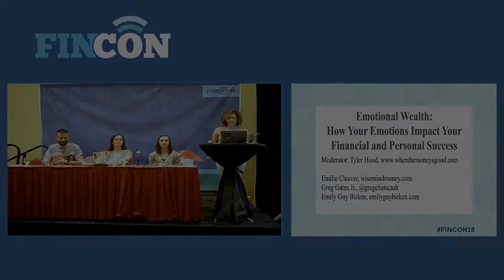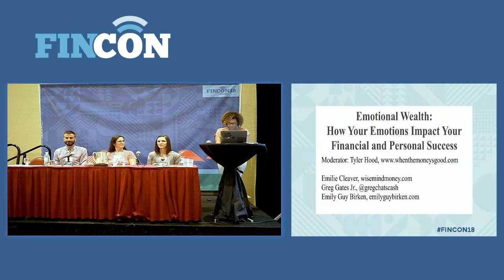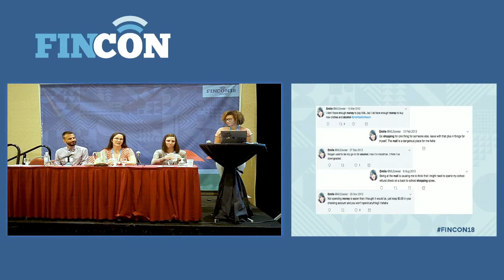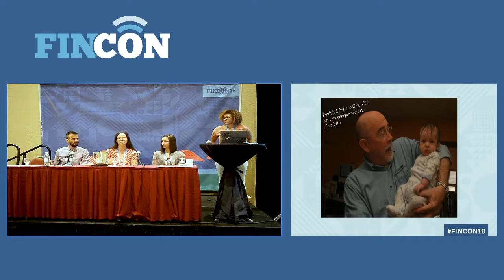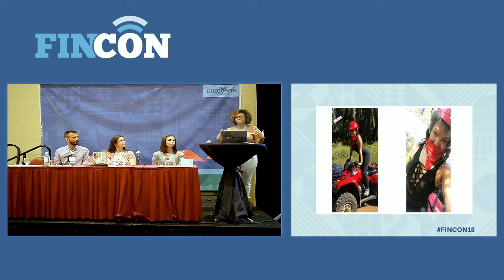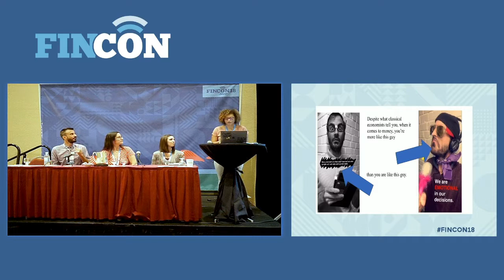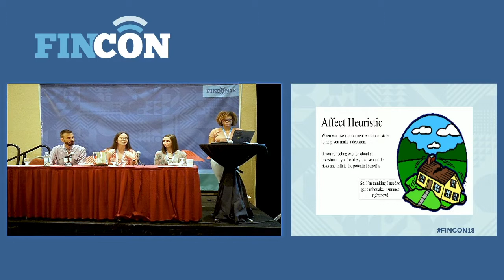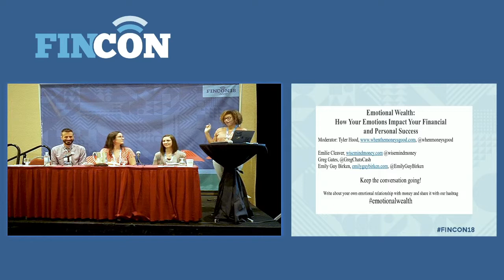Emotional Wealth: How Your Emotions Impact Your Financial and Personal Success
What happens when emotions (i.e. the stresses or busyness of life) take over  drive and discipline? Why allow them to impede daily goals or activities? Allowing emotions to consume everything one does can make or break the financial or personal goal one has set for oneself. This panel will discuss the impact of emotions on spending and personal/business activities and the importance of money mindfulness and awareness.

Moderator: Tyler Hood

Panel:
Emily Guy Birken
Emilie Cleaver
Greg Gates

WHAT IS FINCON?
It is simply where Money and Media meet. Our online community and events are all about helping financial influencers and brands create better content, reach their audience, and make more money.